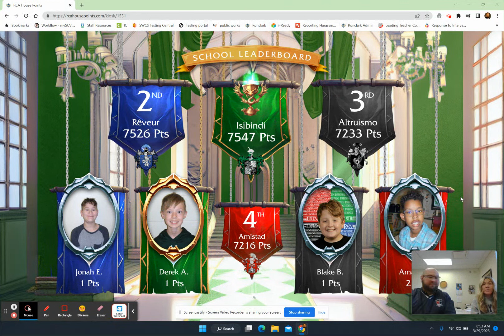HIS Announcements Mar 29, 2023